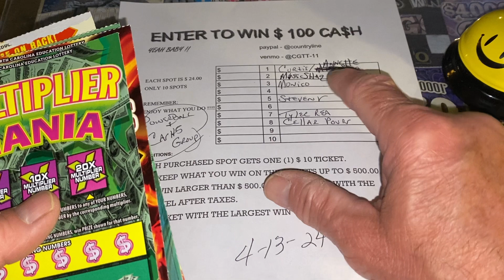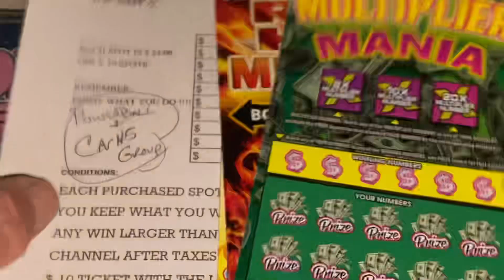GOOD LUCK TO EVERYONE TODAY 🍀🍀🍀